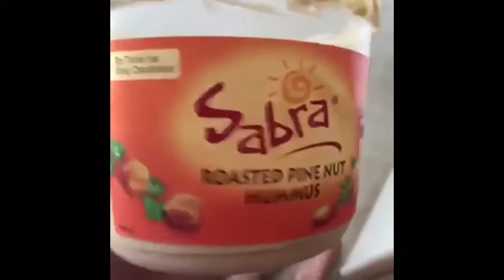Vines that are so me it hurts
sooooo my first vine comp here! these are just vines that remind me of myself, guest starring my mom and my dog lol. as you can see, I'm basically a walking meme. XD"